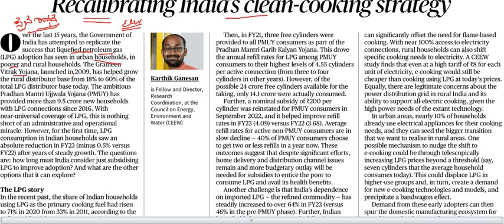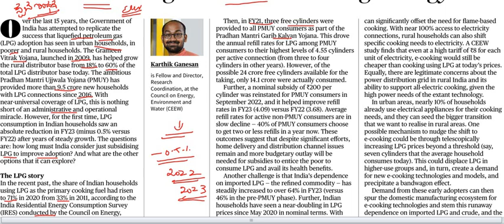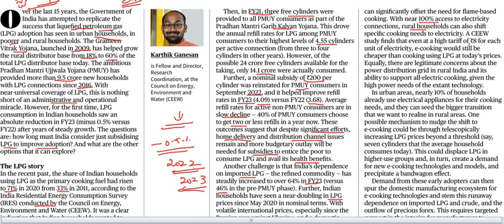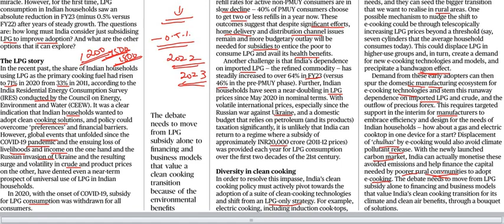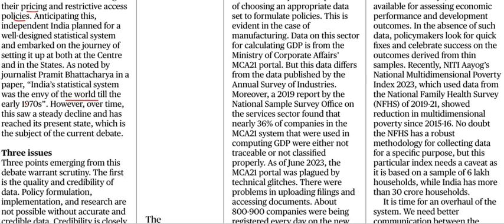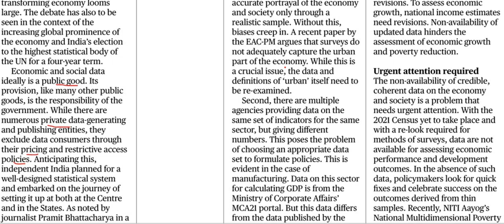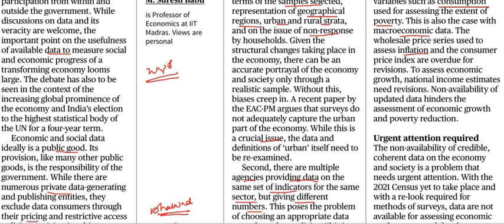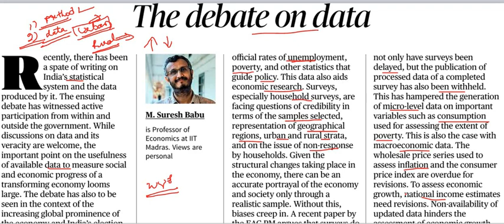Current Affairs 1st August 2023 || The Hindu News Analysis in Kannada by Classic Education